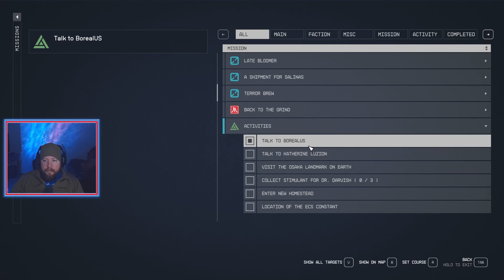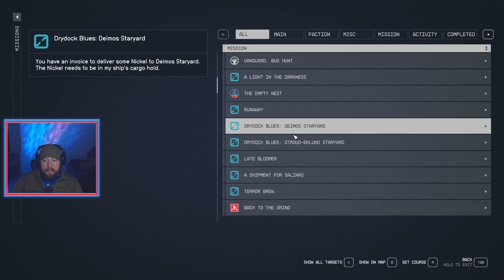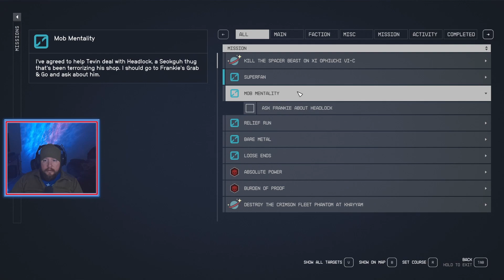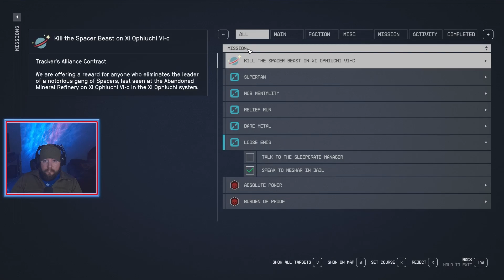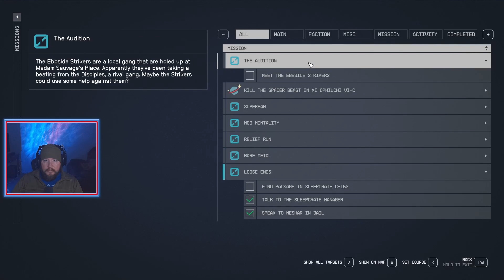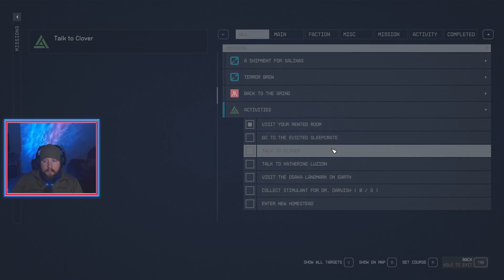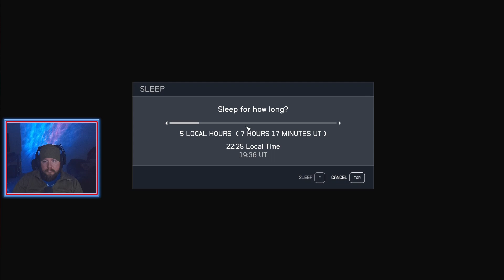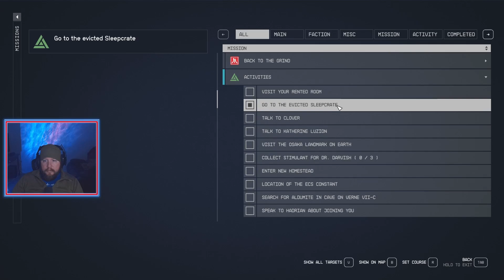Neon: Exploring the Biggest Show on Neon l Starfield [Very Hard] l Episode 65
Hello and Welcome to our adventures in Starfield.  This is being done as apart of our Story Saturdays stream.  We will be seeing all the Starfield has to offer and we will have some fun exploring the world, the planets, and the stars as well as the doing all the missions and quests we can!  Enjoy!